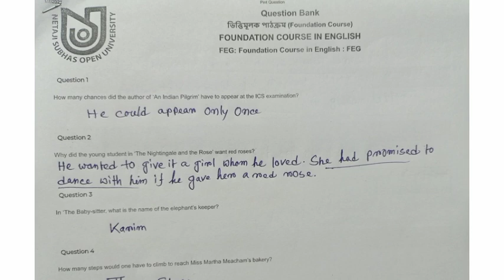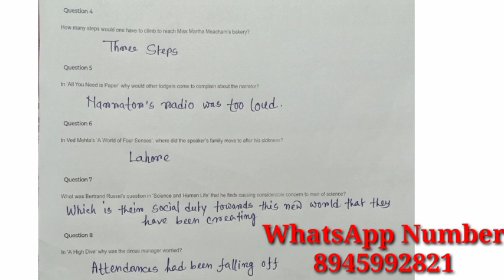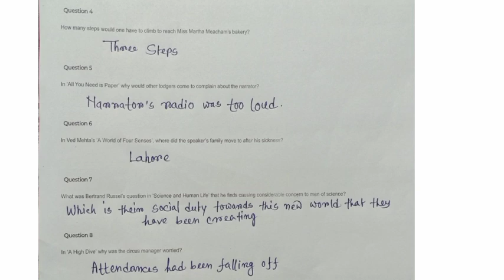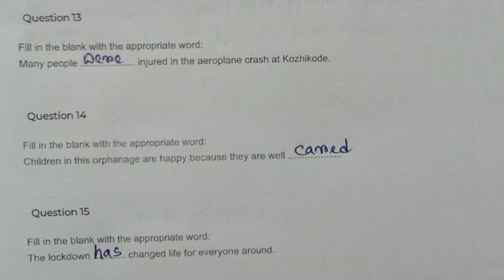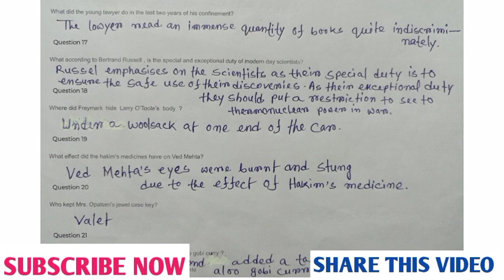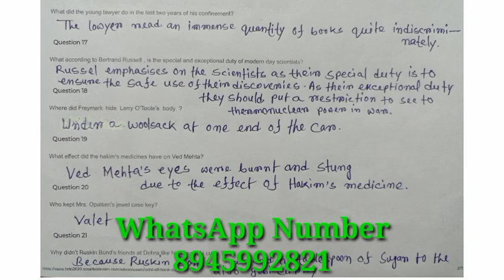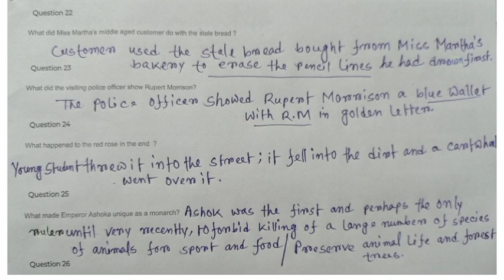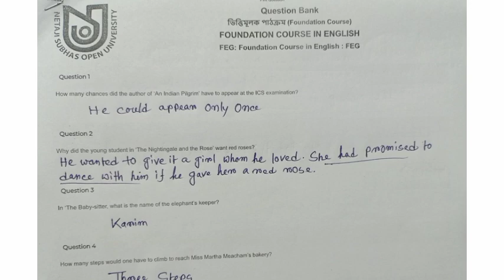NSOU BDP FEG NEW QUESTION BANK ANSWER। ইংরেজি Compulsory NEW QUESTION BANK এর উত্তর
NSOU BDP FHS(মানববিদ্যা ও সমাজবিজ্ঞান) এর নতুন Question Bank এর উত্তর দেখার জন্য নীচের লিঙ্কে ক্লিক/হাত দিন--

BDP ENVS(COMPULSORY পরিবেশ বিদ্যা) র নতুন

BDP NEW QUESTION BANK Download করার জন্য নীচের লিঙ্কে ক্লিক করুন

NSOU BDP MCQ EXAM এর জন্য QUESTION BANK- এর উওর দেখার জন্য নীচের লিঙ্কগুলিতে ক্লিক করুন---
NSOU BDP Online Exam notice details

বাংলা অনার্স প্রথম পত্রের (EBG-1) ভীষণ গুরুত্বপূর্ণ MCQ

NSOU BDP FST Question Bank Answer for 2nd year students
FST Important MCQ/Short type প্রশ্ন ও উত্তর দেখার জন্য নীচের লিঙ্কগুলিতে ক্লিক করুন--
NSOU BDP Online EXAM JANUARY 2021

NSOU BDP Online EXAM এর জন্য গুরুত্বপূর্ণ MCQ/SHORT TYPE প্রশ্ন ও উত্তরের জন্য নীচের লিঙ্কগুলোতে ক্লিক করুন

NSOU BDP বাংলা অনার্স তৃতীয় পত্র (EBG-I) : TOP MCQ প্রশ্ন ও উওরের SET-I দেখার জন্য নীচের লিঙ্কে ক্লিক করুন--

NSOU BDP EXAM DECEMBER 2020: গুরুত্বপূর্ণ MCQ প্রশ্ন ও উত্তর (মানববিদ্যা ও সমাজবিজ্ঞান) প্রথম বর্ষের জন্য।।

মানববিদ্যা ও সমাজবিজ্ঞান (FHS) এর গুরুত্ব প্রশ্ন ও উত্তর